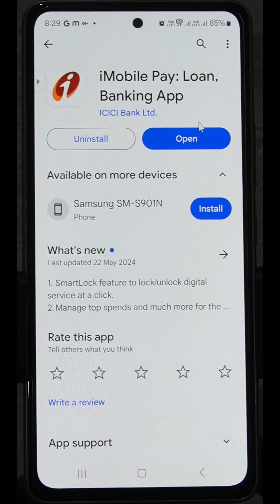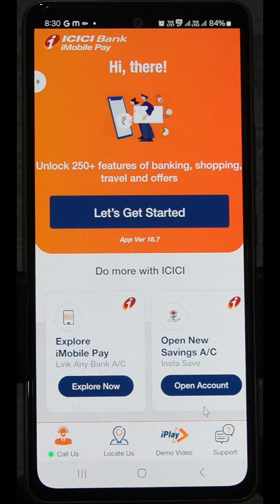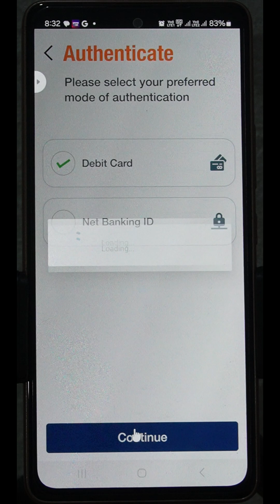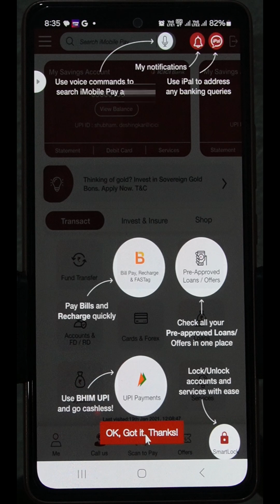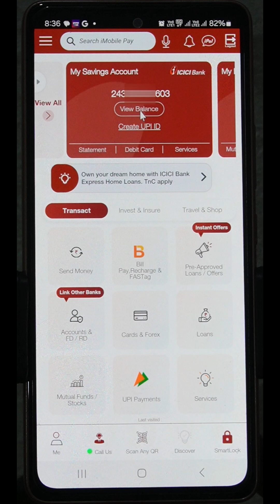ICICI Bank iMobile Pay App Activation | icici Mobile Banking Registration Hindi